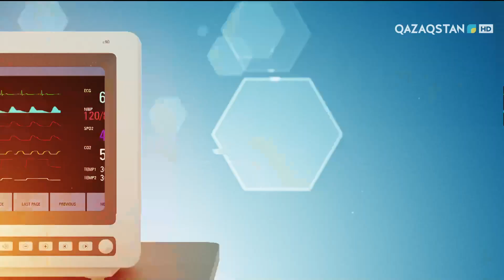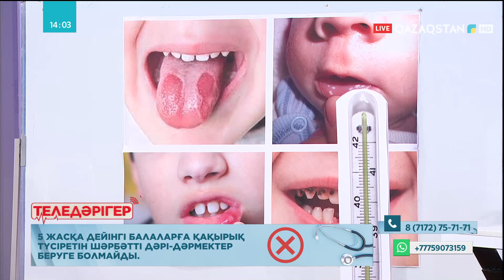«Теледәрігер». Онлайн кеңес